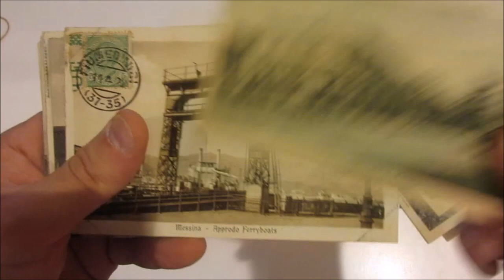Asta 44 - Lotto 107 - Messina - Lotto di 23 cartoline di piccolo formato, in parte viaggiate.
Messina - Lotto di 23 cartoline di piccolo formato, in parte viaggiate.